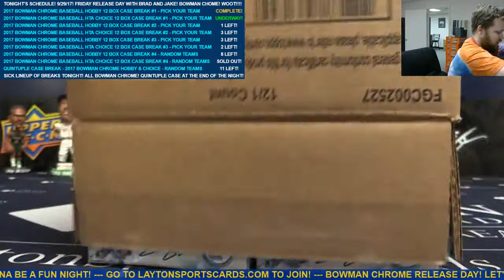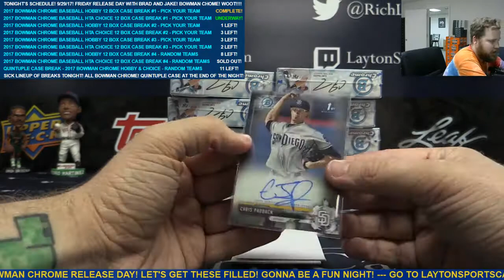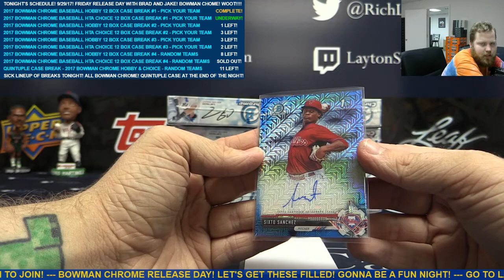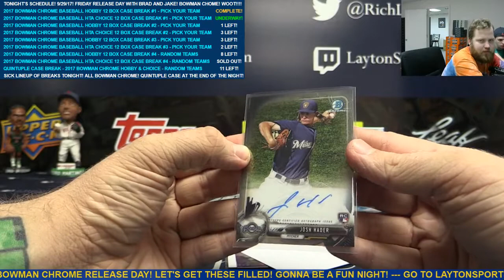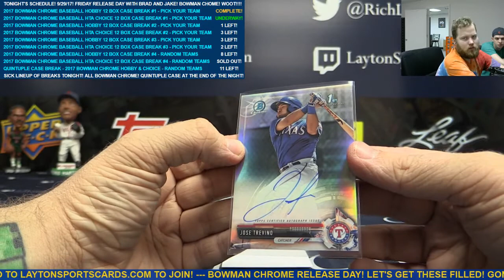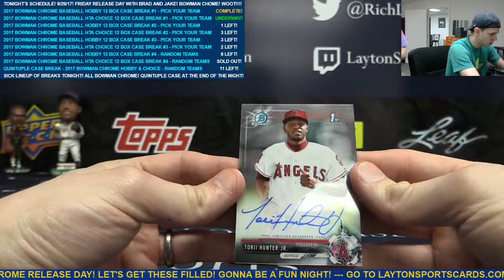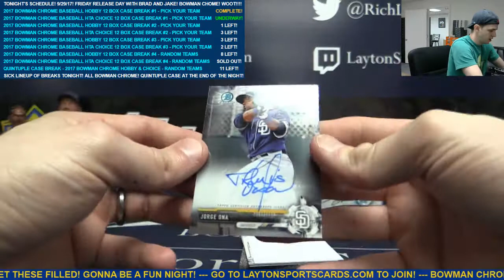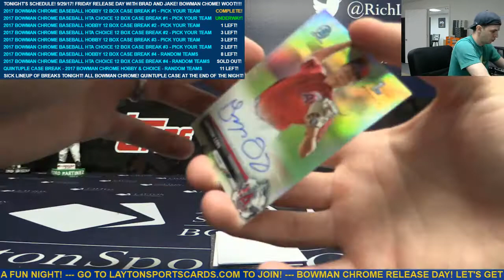2017 Bowman Chrome Baseball HTA Choice 12 Box Case Break #1 PICK YOUR TEAM